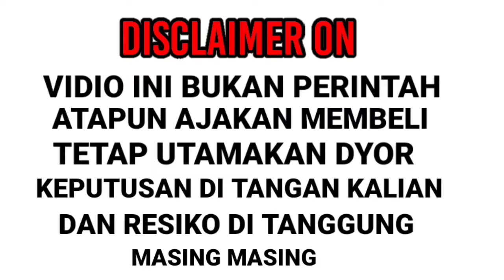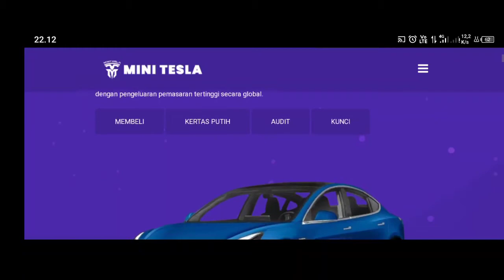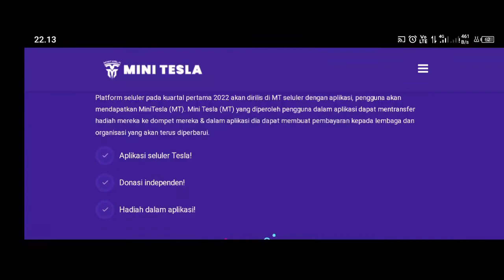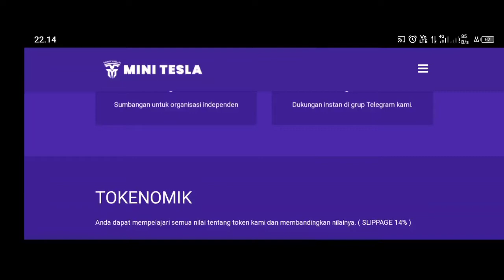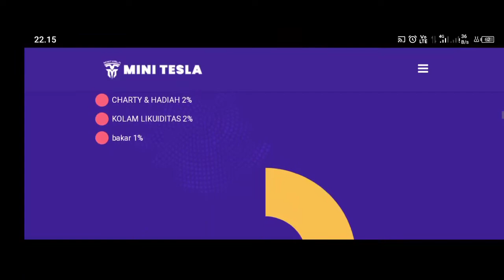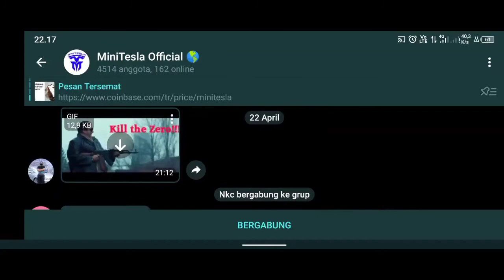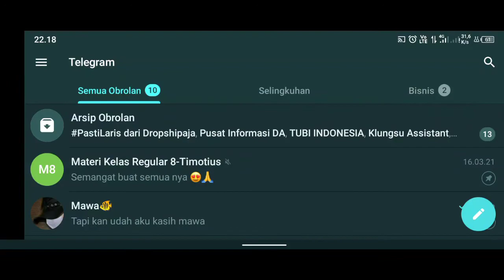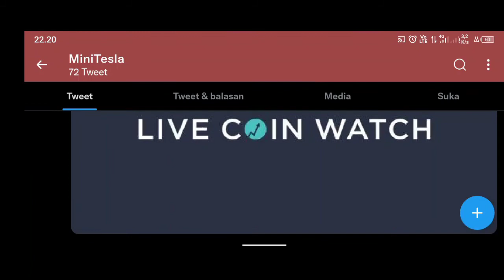MiniTesla Token Micin baru lisiting cmc - Token micin baru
DYOOR
VIDIO INI BUKAN PERINTAH
ATAU AJAKAN MEMBELI
TETAP UTAMAKAN DYOR
RESIKO DI TANGGUNG MASING"